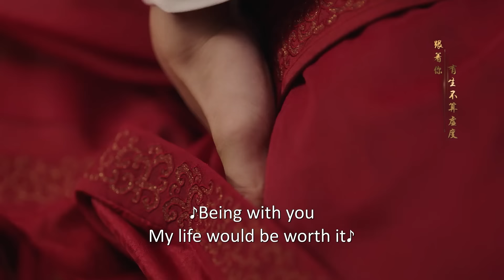💎师父和小徒弟终于甜蜜成婚，床上缠绵，小徒弟害怕圆房师父耐心哄她【斛珠夫人 Novoland: Pearl Eclipse】杨幂 陈伟霆